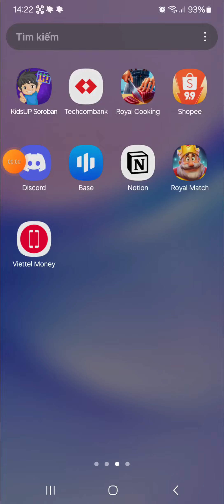RM 0612_1 check team treasure